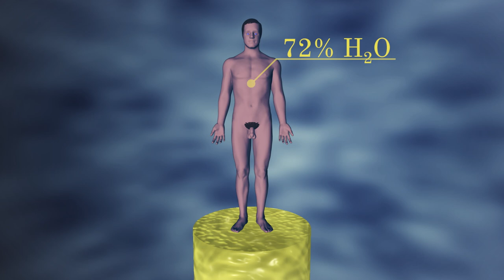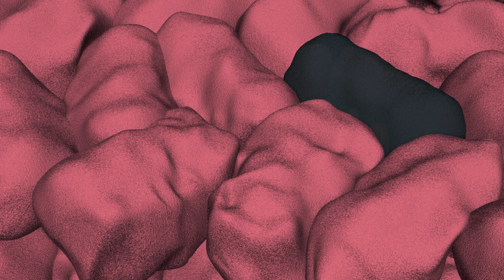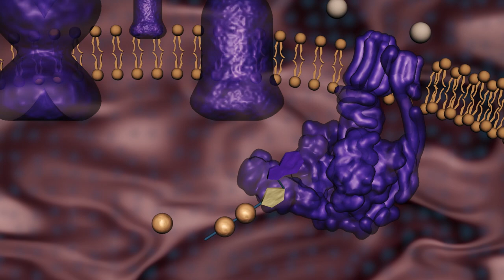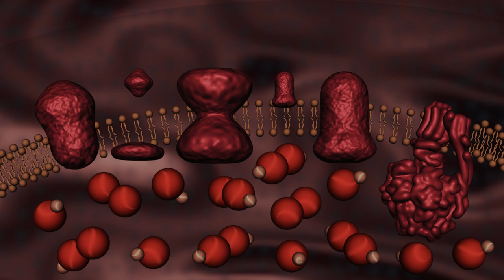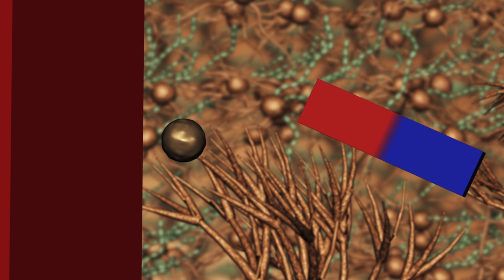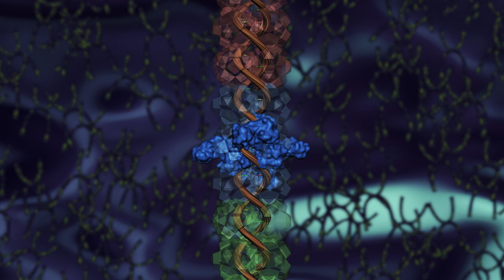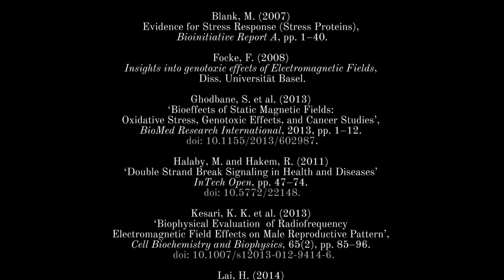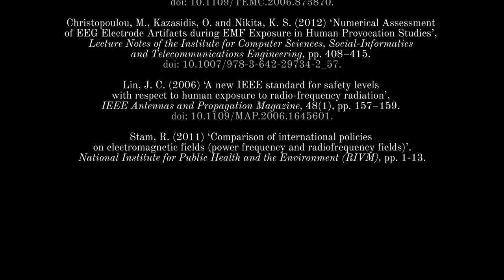Electroshock [2020]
Animated educational film clarifying the biological effects of electromagnetic (EM) fields. Free to watch, 50 minutes long, Hollywood-class treatment.